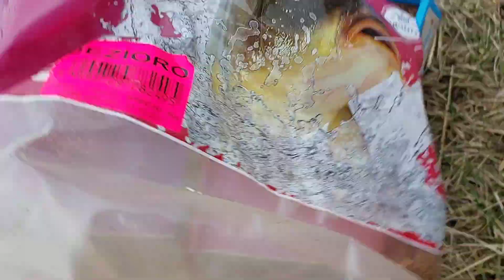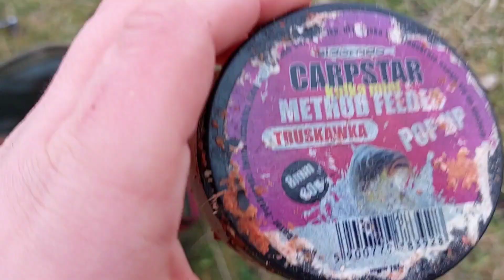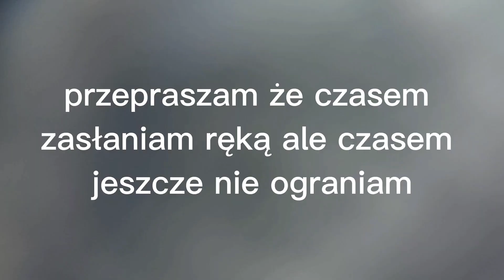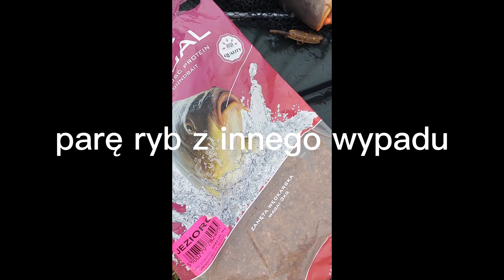najkrótsza wyprawa na karpie/mój sposób na zimowe karpie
witam was w kolejnym filmie ten wyszedł całkiem git ale byłem bardzo krótko a druga wyprawa z kolegą się nie udało przed okropną pogodę.